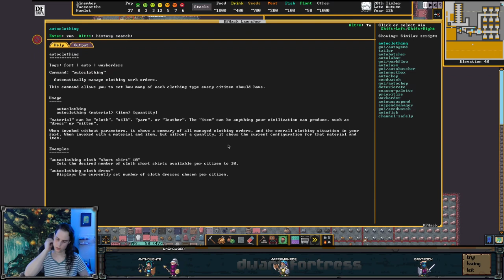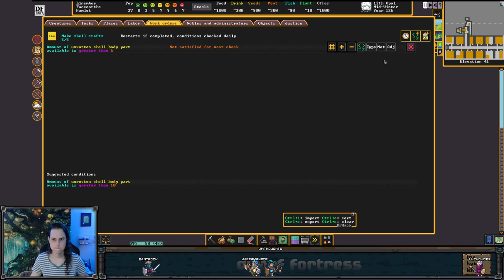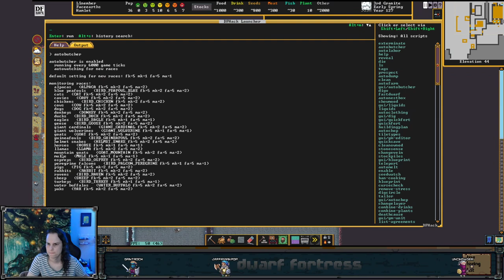What, the guards want to be SAFE now?! - Dwarf Fortress - Faceearths Ep 7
This video is a re-upload of a stream that was originally broadcast on May 25, 2023. These videos were originally published on the @unchowder channel, but I've since moved the full VOD replays to this channel to make room for some other things there.

IN THIS EPISODE: These surface defenses are really taking shape! We put together a marksdwarf nest that overlooks the entryway to the courtyard, so hopefully they can discourage the wolves and the owls from getting too friendly. Also we get our central waterfalls working!

0:00:00 starting stream, corpses and other garbage
0:06:59 plotting for ballistas, tombs, waterfalls, pasture, pit spikes
0:22:19 waterfalls, sneaky sasquatch, sherrif, the smoothening begins
0:41:55 squad reformation, giant wolf, caravan
0:56:30 waterfalls, caravan, windmills, inn and dungeon, migrants
1:20:03 more giant wolves, inn and dungeons, metalsmithing
1:41:27 gatehouse, whip vines, waterfalls, talking about levers
2:04:18 autoclothing, autobutcher, cave defenses, pit spikes, armor crafting
2:22:58 zombie guest, smoothing, pit spikes, gatehouse, waterfall levers
2:42:28 plotting for library and temples, more wolves
3:03:51 stoats vs spikes, stockpiles, gatehouse, owls, migrants
3:32:42 Oxut Kulursimo Hode Bora has come! Not that we'll deal with it…
3:34:11 out of plant cloth, gatehouse, more creatures in the pit, tombs, quarries
3:53:38 waterfalls refill and begin working! Also owl in the gatehouse
4:04:30 wrapping up